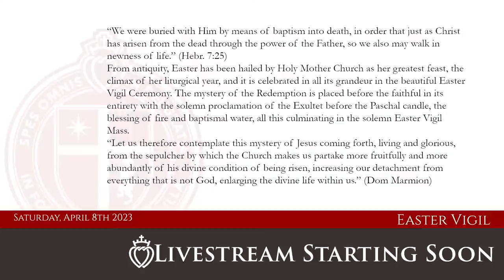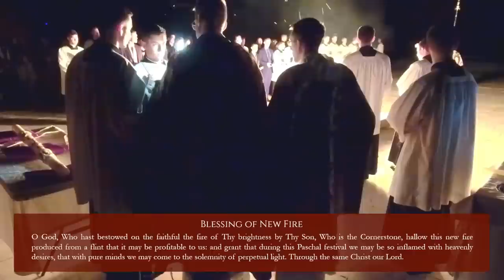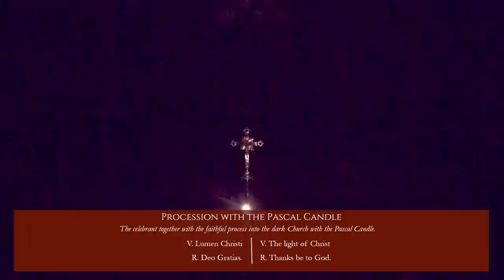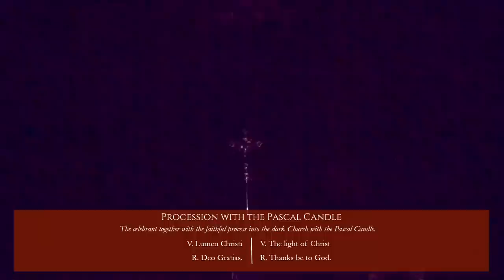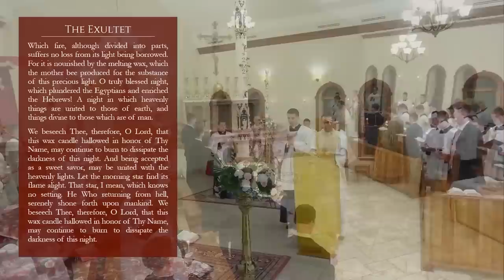Paschal Vigil - 04/8/23 - St. Thomas Aquinas Seminary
St. Thomas Aquinas Seminary
Society of Saint Pius X

The Roman missal (Latin / English) for following the liturgies is available from divinum officium